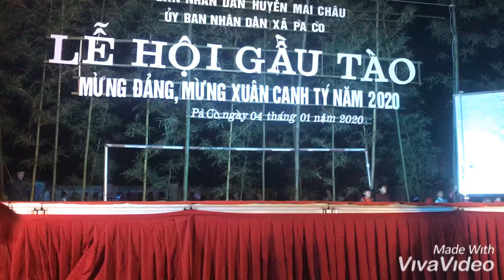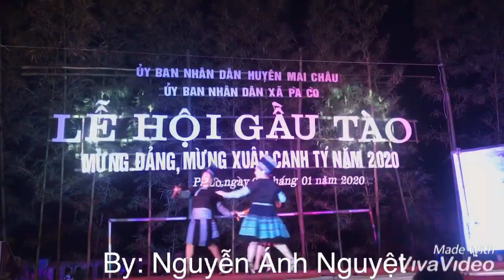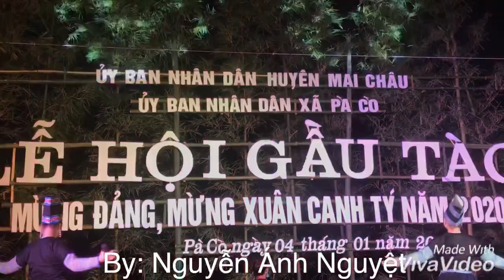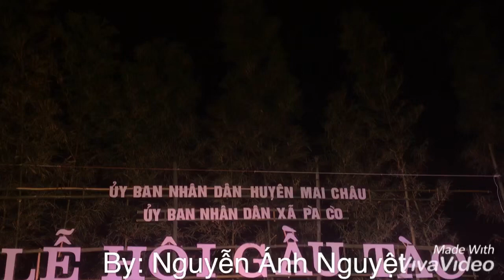Tình Núi- Tam Ca Nữ( Ánh Nguyệt-Thuỳ Liên- Hồng Tam)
Lễ Hội Gầu Tào năm 2020- Xã Hang Kia- Huyện Mai Châu